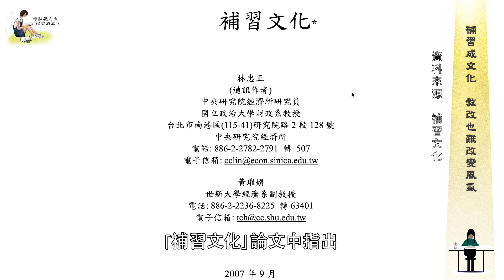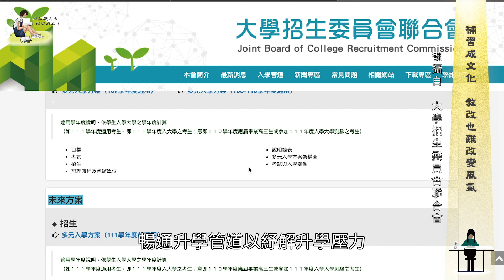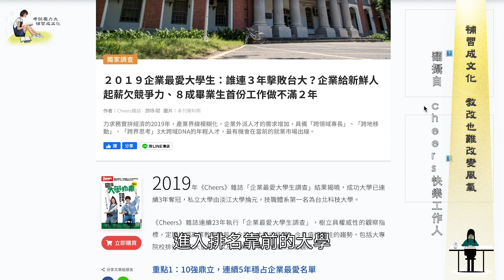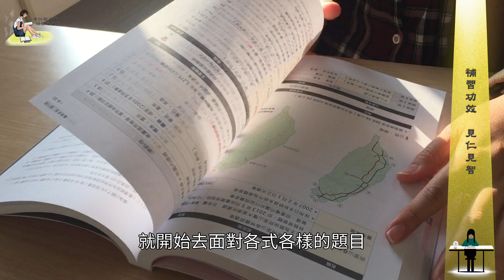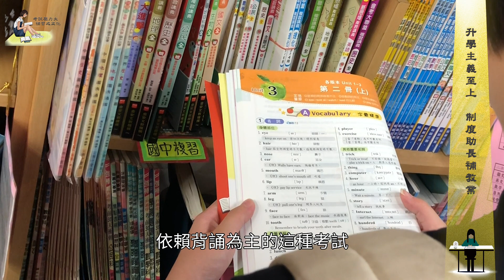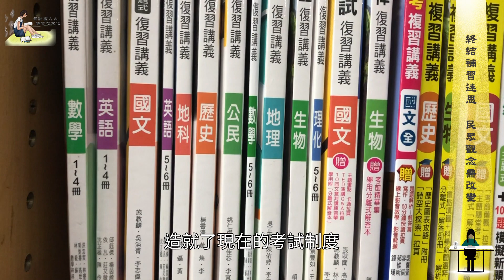考試壓力大 補習成文化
【記者 許時濃、王妙禎／嘉義報導】

教育改革二十幾年來，制度和課綱一波接一波的改，都是為了減輕學子升學壓力，並得到更好的教育。不過，提高了升學率，考大學更容易，仍有許多學生因考試壓力，高度依賴補習班。不論教育改革怎麼改，升學制度仍在一定程度上助長著補教業的發展。